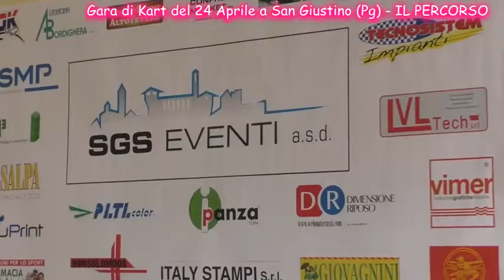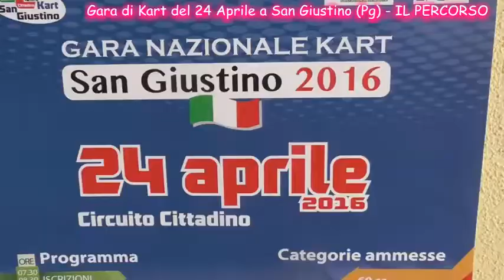Kart GIRO DI RICOGNIZIONE gara San Giustino 24 Aprile 2016 SGS EVENTI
Kart - Gara a San Giustino  -  A RISCOPRIRE IL PERCORSO
Il giro di ricognizione anticipato di due settimane (gara: 24 Aprile)
Commento Tecnico di Massimo Cerboni.